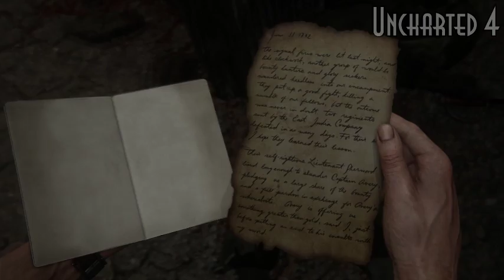Uncharted 4 Gameplay #09 [PS4]